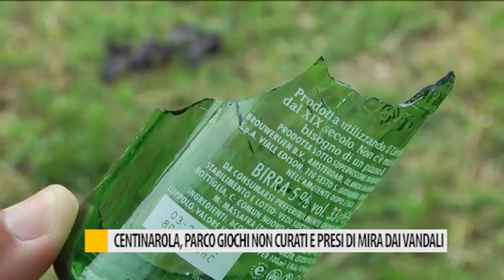Centinarola, parco giochi presi di mira dai vandali